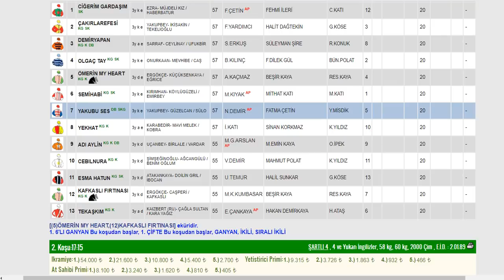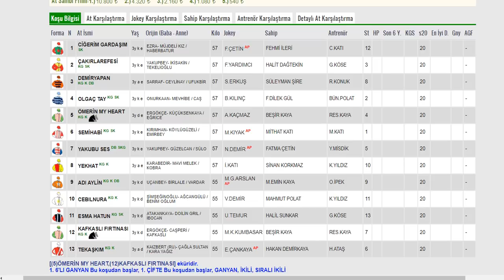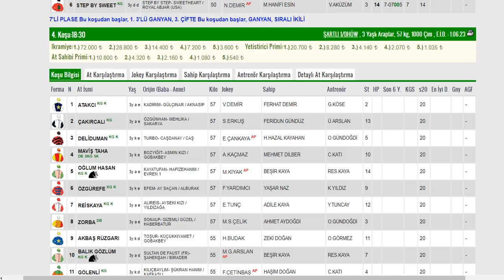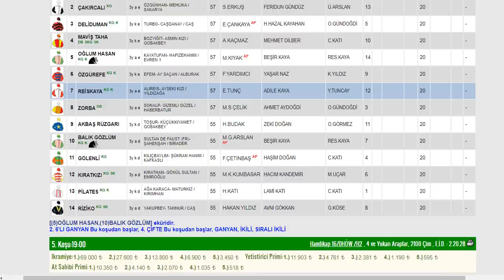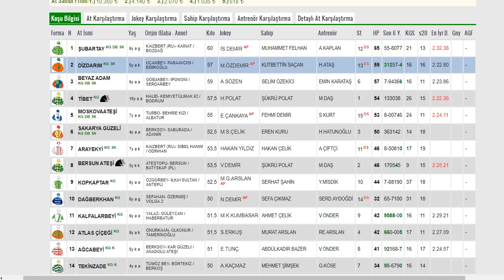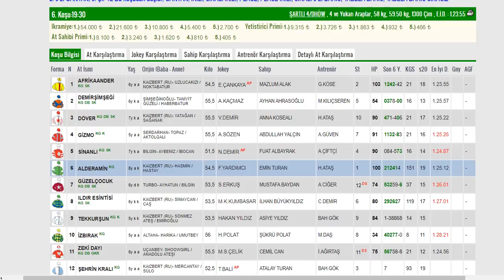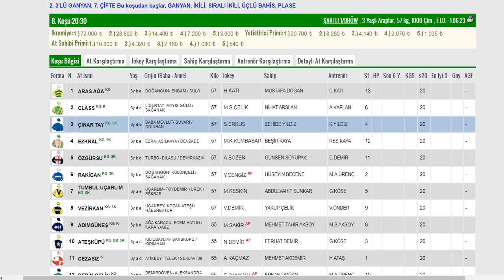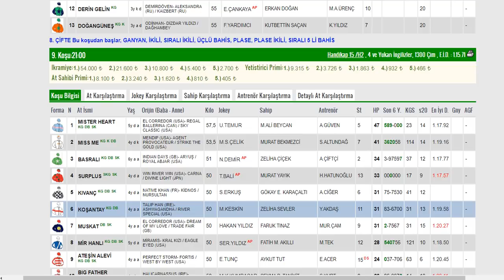13 NİSAN 2021 SALI ADANA 1. VE 2. ALTILI TAHMİNLERİ GANYAN TAHMİNLERİ-TJK